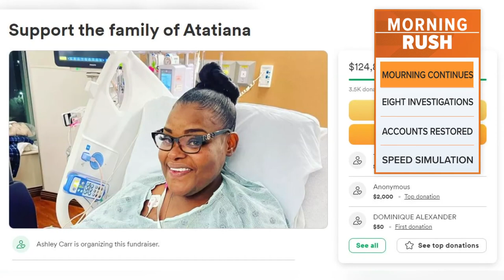Funeral for Atatiana Jefferson's sister scheduled for Friday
Amber Carr died of heart failure earlier this year, just weeks after a Fort Worth police officer was convicted in her sister's 2019 death.